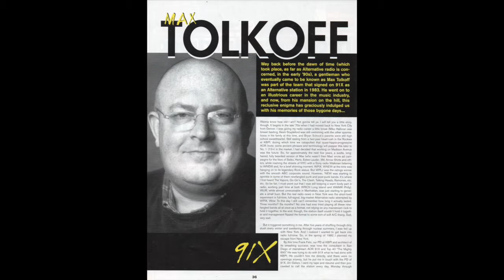Dwight Arnold on Southern California Radio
In this second segment of an interview series conducted on April 28, 2019, Dwight Arnold talks about his radio experiences as Music Director at 92.5 The Flash in San Diego after working at crosstown 91X. He also talks about being Program Director at KCXX/Riverside-San Bernardino and his current morning show at KMYT (Radio 94.5) in Temecula. Listen to more radio and music industry interviews